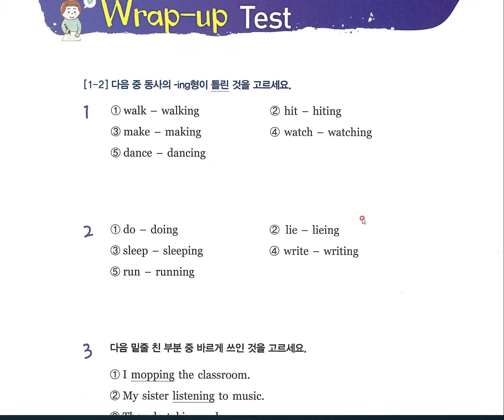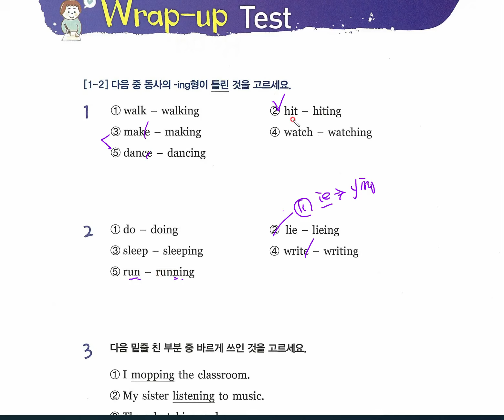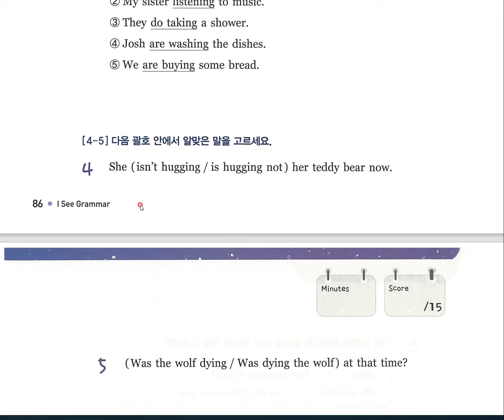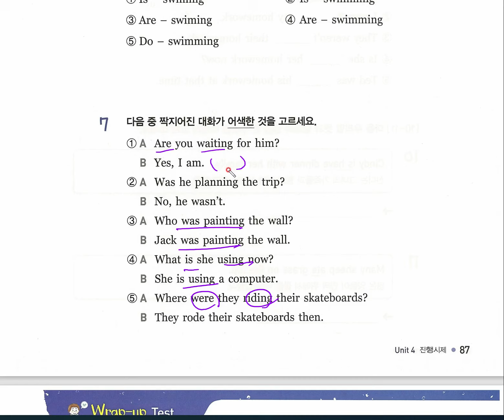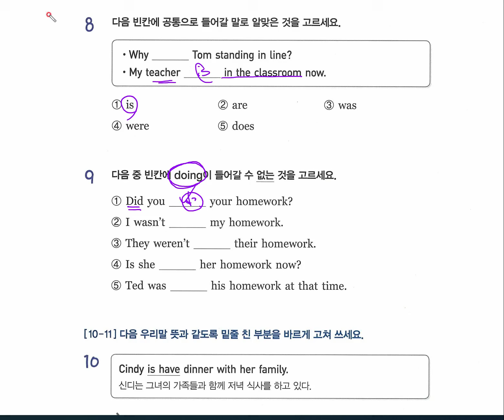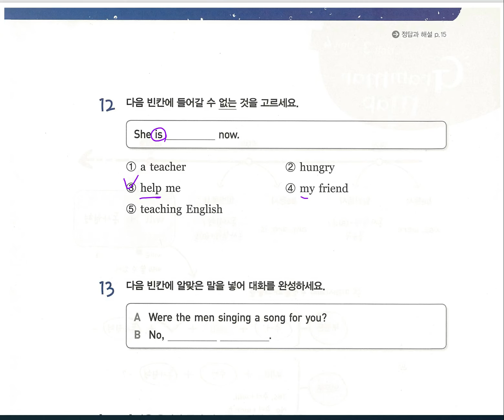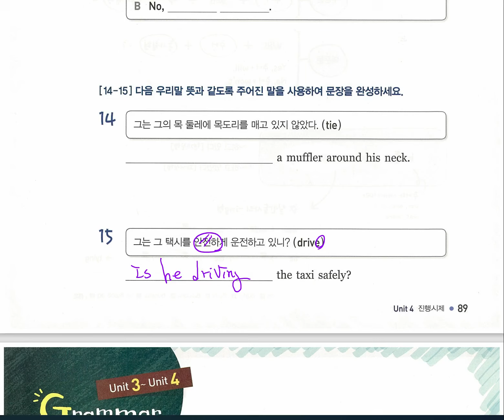I see Grammar3 Unit4 Weap up test